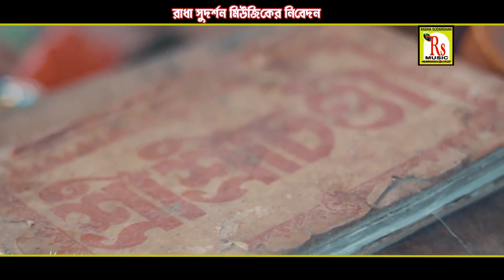মৃন্ময়ী তুমি মাগো | দেবশ্রী ব‍্যানার্জী | MRINMOYEE TUMI MAGO | DEBASHRI BANERJEE | DURGA PUJA 2022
Presenting Durga Puja Special Agamoni Song "MRINMOYEE TUMI MAGO" From The New Album "TUMI DURGA TUMI DASOBHUJA" By RS MUSIC.

* Song- MRINMOYEE TUMI MAGO
* Singer- DEBASHRI BANERJEE
* Album- TUMI DURGA TUMI DASOBHUJA
* Lyrics- KAMAL KRISHNA KUILA
* Tune & Music Arranger- AMITABHO GHOSH
* Music Label- RS MUSIC (KRISHNENDU BHUNIA)
* Language- BENGALI
* Category- AGAMONI